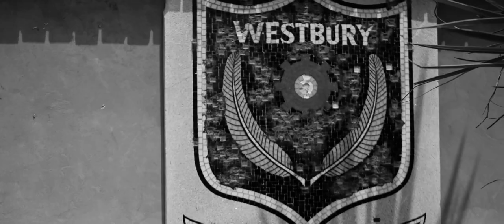Adrae Jacobs - Westbury (Official Music Video)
Official Music video for Westbury Single

REST IN PEACE TO ALL YOUNG PEOPLE WHO LOST THEIR LIVES IN THE UNRULING SHOOTINGS THAT ARE HAPPENING IN WESTBURY.

WE TRUST THAT CREATIVE EXPRESSION ALONGSIDE SAPS INTERVENTION WILL BRING CHANGE.

THERE IS HOPE IN THE HOPELESSNESS.

Audio Credits
Beat by : @prodbytytaan
Song by : @adrae_jacobs_music

Video Credits
Shot by : FlyAssPictures
Location: Westbury